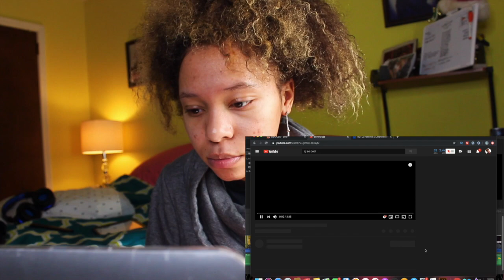KODIE SHANE "NO RAP KAP" FT. TRIPPIE REDD (OFFICIAL MUSIC VIDEO) | REACTION